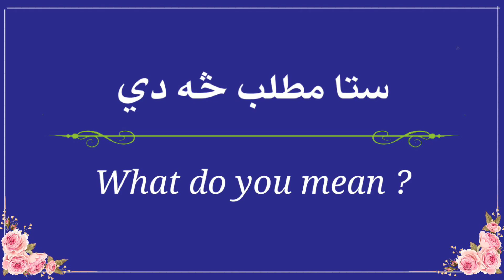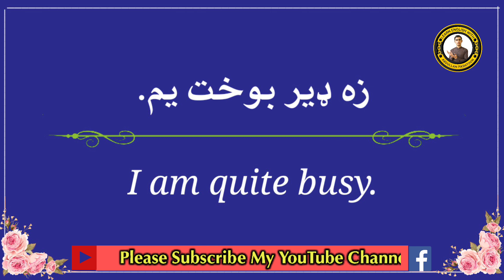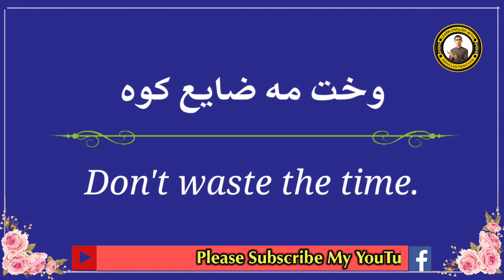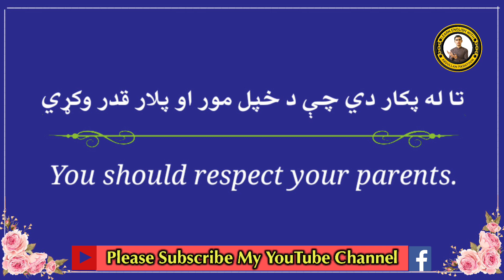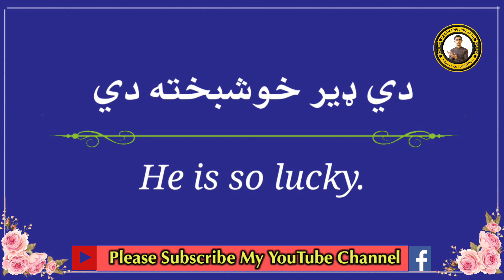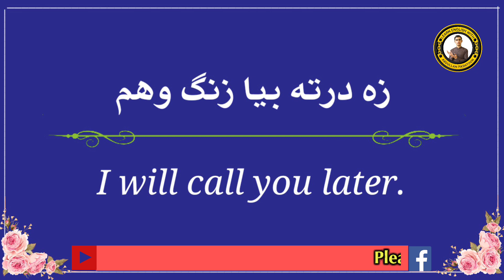Daily Use English To Pashto Sentences For Speaking English In Daily Life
Learn English To Pashto Sentences translated For Speaking English In Daily Life | These English To Pashto short Sentences are used to speak English everyday & every time .

english sentences
english sentence
daily use short sentences
spoken english
daily english sentences
learn english,daily use sentence in english
short sentences in english for daily use
english speaking
english for daily use
daily use
sentences
daily english
shorts

english sentences,basic english sentences,english speaking practice
english short sentences for beginners

english to pashto learning course
pashto learning
english vocabulary in pashto
english to padhto
learn pashto in english
english class in pashto
learn english
pashto

english sentences in pashto
english sentences in pashto language
english tenses in pashto
english words in pashto